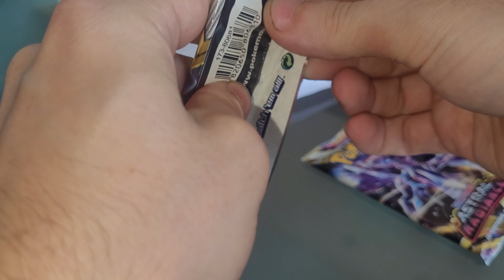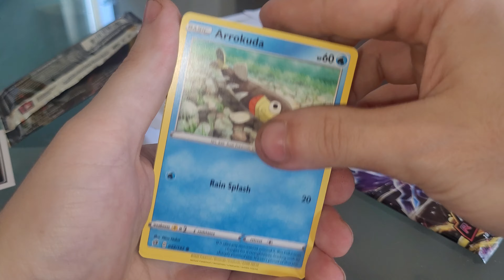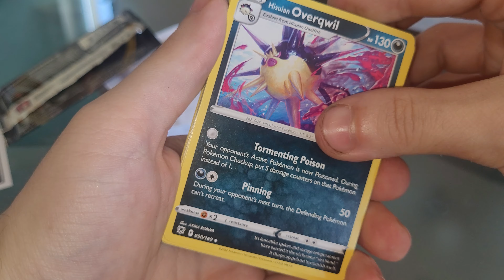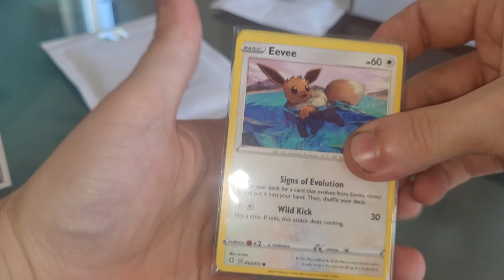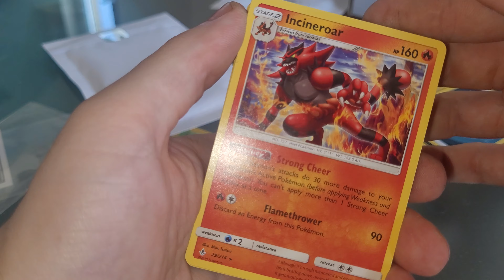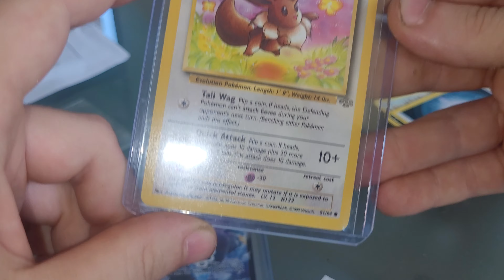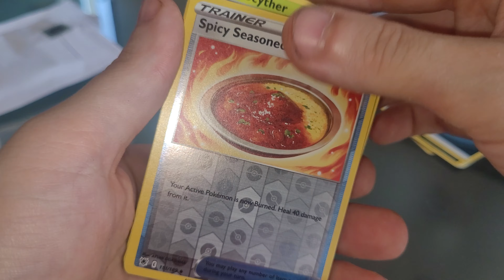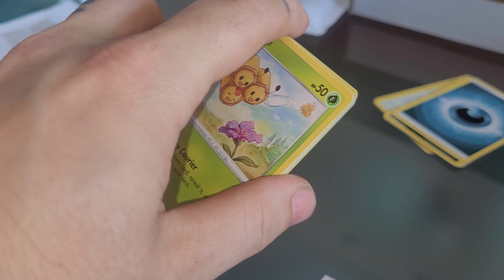Opening Eevee Mystery Box feat. pokemarket.pl